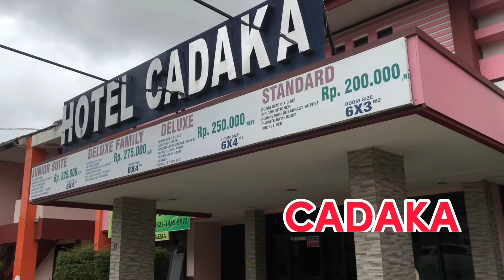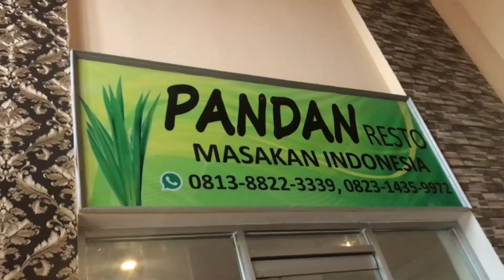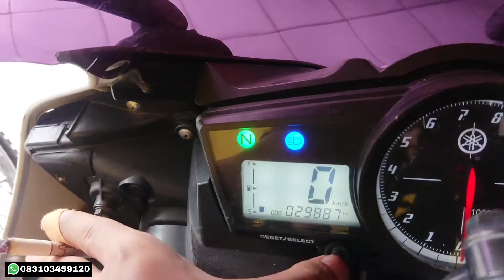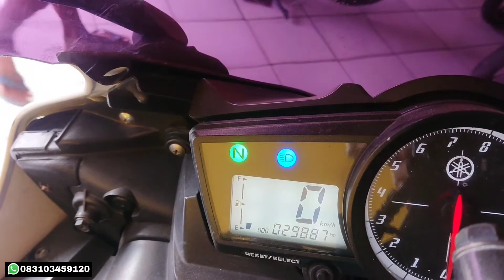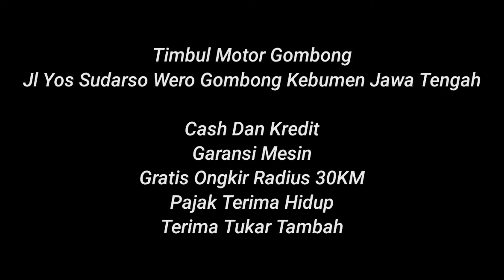MOTOR R15 BEKAS HARGA MURAH 🔥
Divideo kali saya akan bahas mengenai motor r15 v2 dengan harga yang cukup menurut saya di 12 jutaan , r15 ini tahun 2014 dengan km cukup rendah untuk tahunnya di 30 ribuan. Yang lagi cari yamaha r15 v2 tonton videonya sampai habis.

HOTEL CADAKA
jl. yos sudarso no.72 wero gombong, Gombong, Jawa Tengah

Dealer Timbul Motor Gombong
Jl Yos Sudarso Wero Gombong Kebumen Jawa Tengah

Nyari motor bekas area kebumen 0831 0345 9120